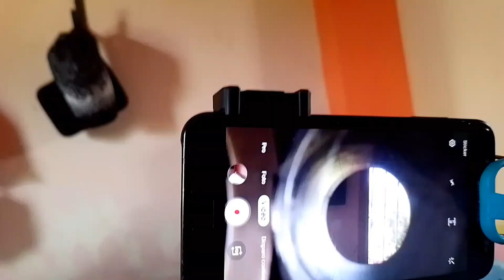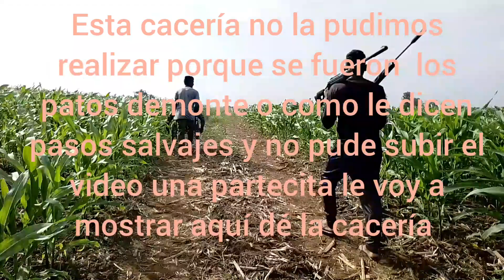escopecan casero para grabar tu disparo en tu pcp